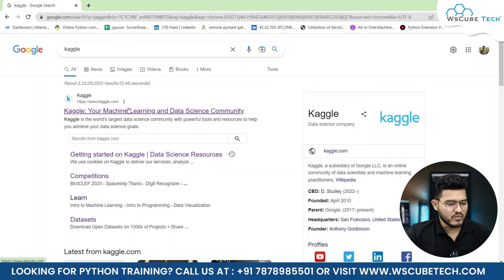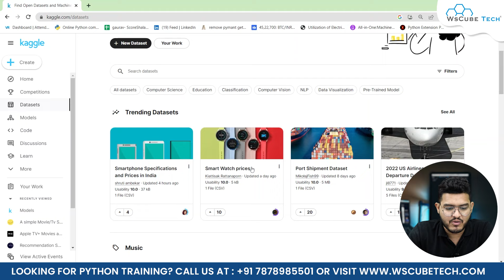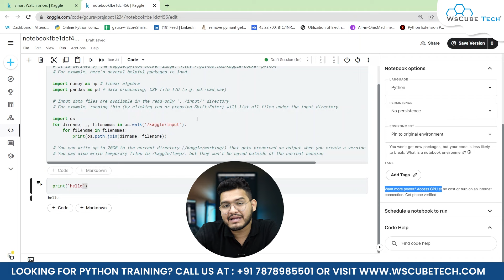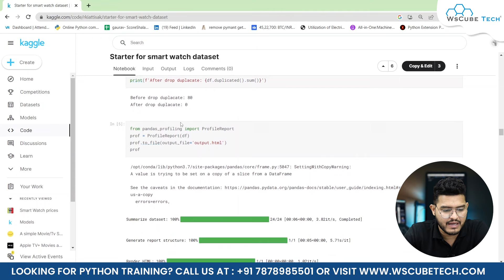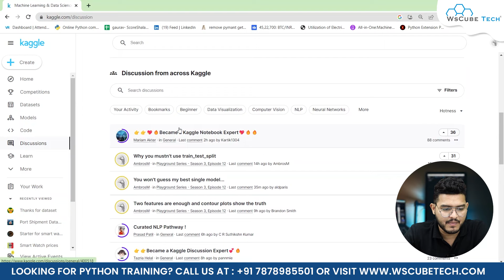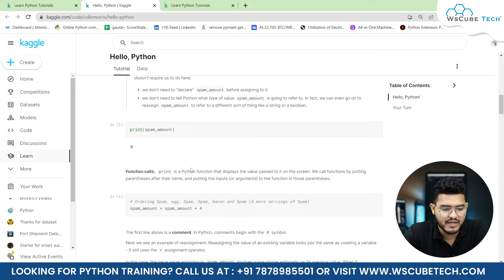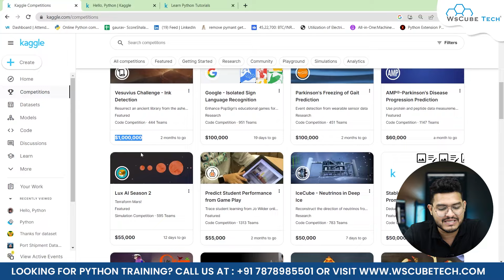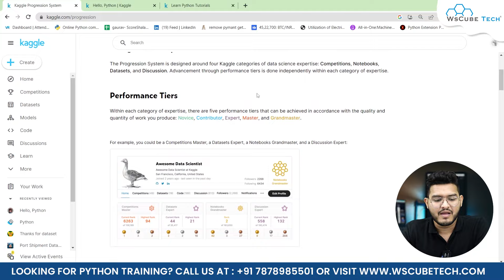What is Kaggle & How to Use Kaggle? Kaggle Tutorial for Beginners - Full Walkthrough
In this tutorial, we'll introduce you to Kaggle, the world's largest community of data scientists and machine learning practitioners. You'll learn what Kaggle is, why it's such a powerful tool for data science, and how to use it as a beginner. We'll guide you through the process of setting up an account, browsing and joining competitions, downloading datasets, and submitting solutions. By the end of this tutorial, you'll have the skills and confidence to start using Kaggle to hone your data science skills and solve real-world problems.

To learn Python Programming & Data Science online with regular LIVE CLASSES